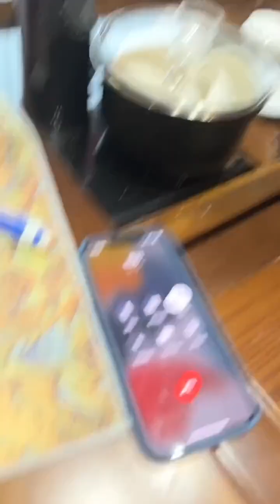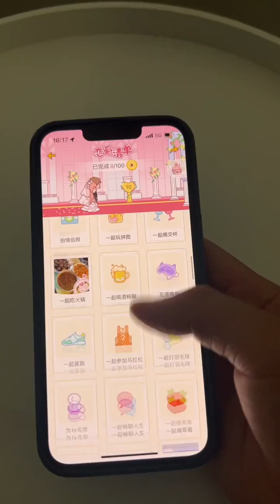又看店，看来我们的商业生涯是到此为止了！兄弟